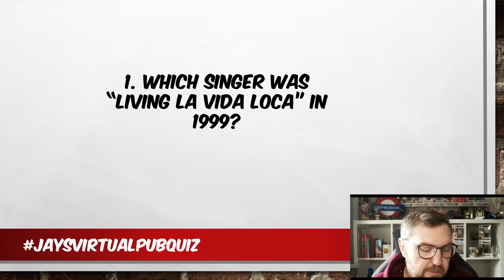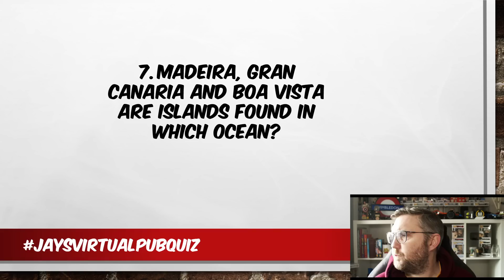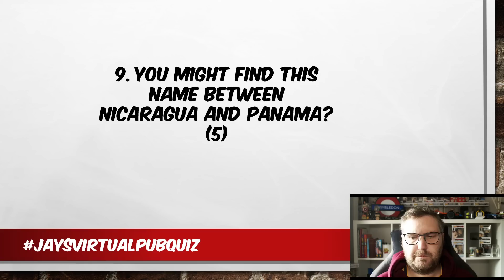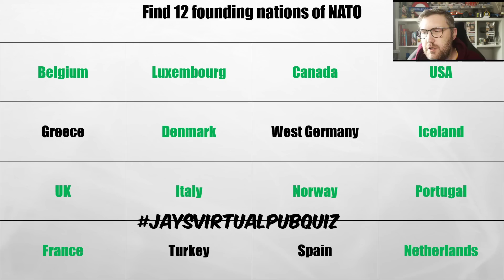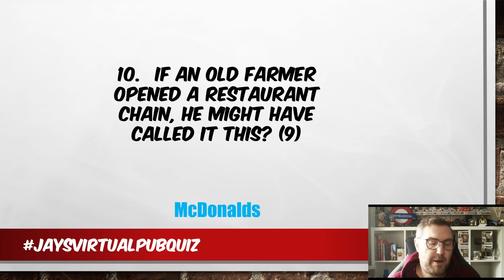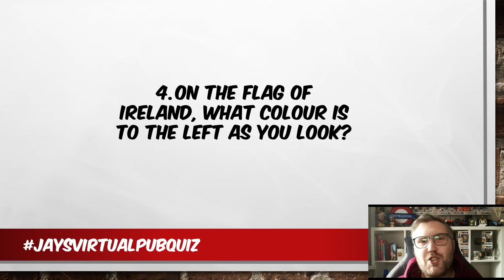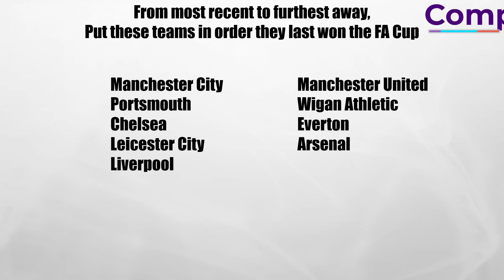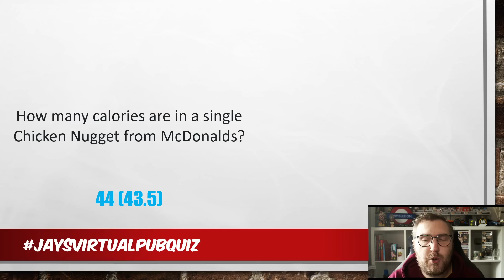Virtual Pub Quiz, Saturday 22nd April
Saturday is here again with 50 questions and some fun for the breaks!

Live chat is on all the way through, but don't put the answers in chat!

Stay Safe
Jay